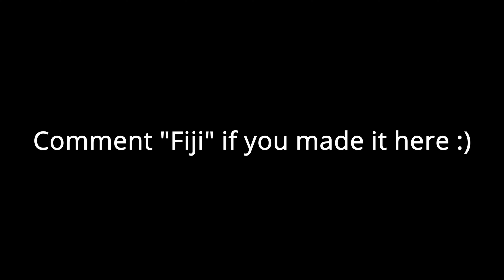Fiji 🌺(Fortnite Montage)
This is a client work done for me by Crisis.

My specs:
Asrock Z390 Phantom Gaming 4-lb
16 gb of 3600 mhz ram
WD (black) 2 tb hard drive.

My Peripherals:
Asus 144hz 1ms monitor
Cooler Master MM710 (53 Grams)
Victsing Galaxy Mousepad
RK 61 (Red Switches)
Nubwo Gaming headset

I use Nvidia shadowplay to clip and I use Davinci Resolve to Edit.